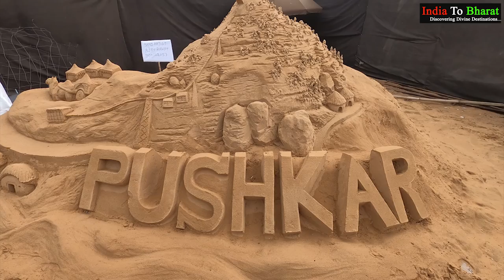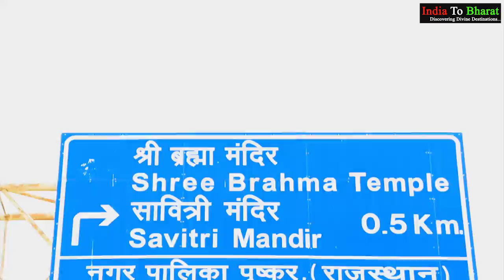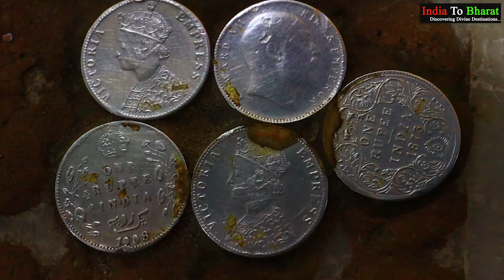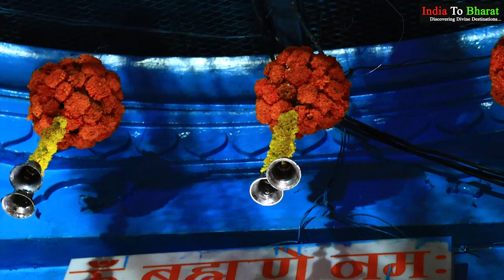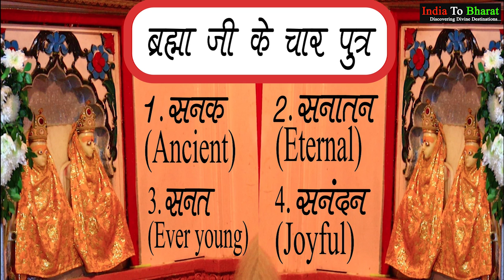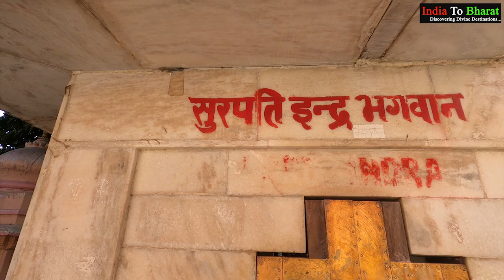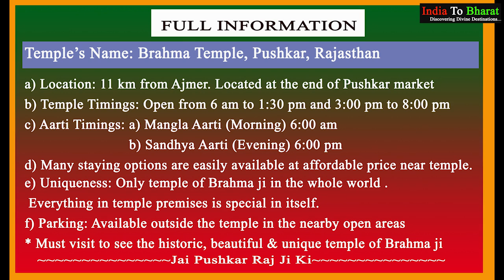Brahma Mandir Pushkar Ajmer Rajasthan | Pushkar tourist places | Brahma temple story in hindi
kyun hai brahma ka bharat mein sirf ek mandir?  | why only one brahma temple in india and world
In this video, we will know why there is only one Brahma temple in India and world.
Know the  reason behind the four-faced idol of Lord Brahma ji and why this is the Brahma temple Pushkar in the world. Pushkar city is known in the world for its one and only Lord Brahma Temple. Here, the Lord Brahma has four-faces. The idols of Lord Brahma's Four Sons are also present in the temple.

Watch this video to know in detai and your queries about:
pm modi in brahma temple
pm modi in pushkar
Why there is no brahma temple
How to reach Pushkar
Where to stay in Pushkar
Dharamshalas in pushkar
hotels in pushkar
pushkar 52 ghats
why brahma is not worshipped in hindi
why brahma married his daughter
why brahma has 4 heads
Ajmer Dargah
Ajmer sharif
brahma mandir
brahma mandir pushkar
brahma mandir kahan hai
brahma mandir in hindi
ajmer brahma temple
brahma mandir pushkar story in hindi
brahma mandir rajasthan
brahma ji ne apni beti se shadi kyun ki
brahma ji ki puja kyon nhi hoti
ajmer mandir
savitri mata mandir pushkar
brahma temnple pushkar story
pushkar lake
pushkar mandir ki kahani
brahma mandir pushkar ki kahani
brahma mandir pushkar ajmer
brahma temple pushkar
brahma temple pushkar story
pushkar brahma mandir live
pushkar fair
pushkar fair rajasthan
pushkar camel fair 2022

This temple is also unique due to its colorful and different architect with mysterious temples of Lord Indra (King of heavens) and Lord Kuber (God of wealth) inside the temple premises.
 Watch out the full video of Brahma temple story.